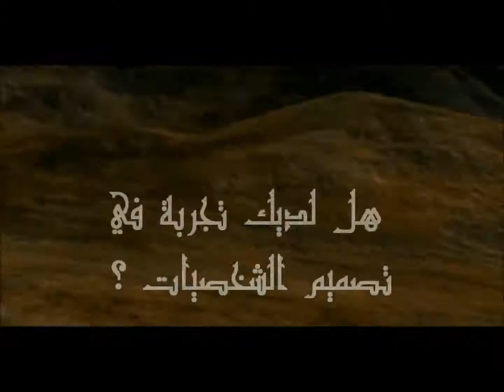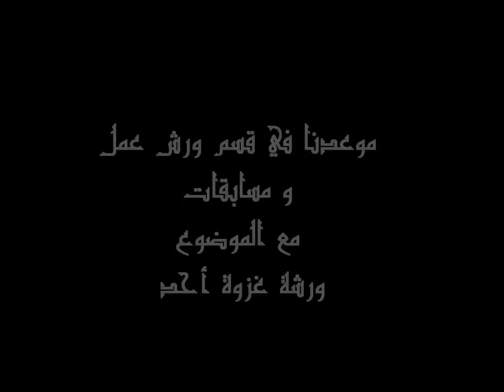Projet OUHOUD 3D مشروع غزوة أحد